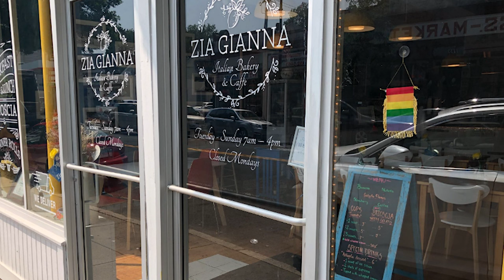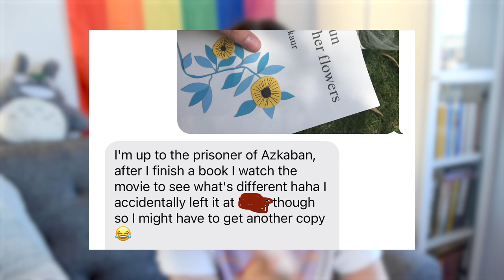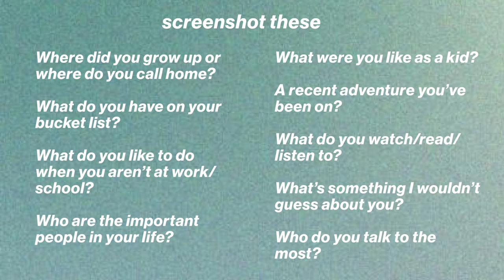10 Things Every Baby Gay Should Know | Lesbian Dating Advice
Let's face it, dating as an LGBTQ+ person can be scary. Who pays the bill anyway? Here's my lesbian dating tips & advice, including things I wish I knew before my first wlw date. Whether you're a teenage LGBT person, or an older lesbian, use this as your guide to queer / LGBT dating & relationships.

0:00 Happy Pride Month
0:25 Set clear intentions
1:13 Who pays?
1:37 Where to go?
2:14 LGBTQ safe places
2:42 Consent is sexy
3:29 Compliment her!!
4:00 Don't talk about ex's
4:38 Slay awkwardness
5:18 First date topics
6:02 Introduce ur friends
6:47 When to let go